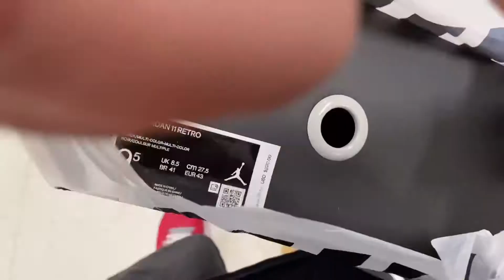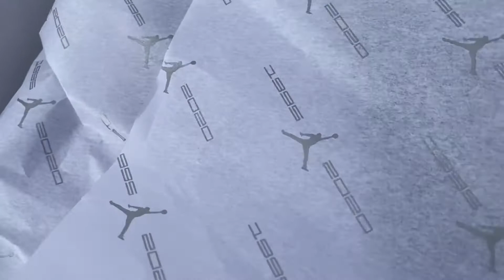Air Jordan 11 Jubilee 25th Year Anniversary Pickup Vlog! Footlocker Reservation!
Hit on a reservation at Footlocker, enjoy the ride on the way & finishing up the video at an exclusive spot!

Much love we are at 300 Subscribers, GIVEAWAY ON THE WAY!!!